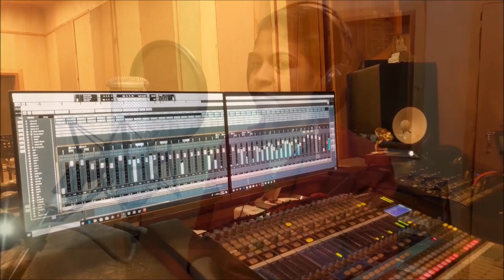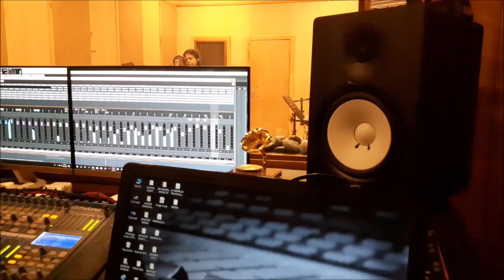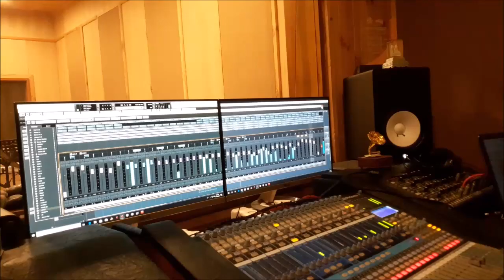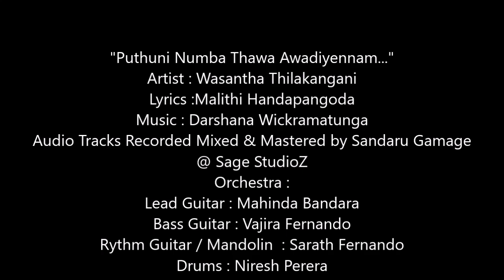Wasantha Thilakangani New Song -Puthuni Numba Thawa Awadiyennam(Music by Darshana Wickramatunga)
"Puthuni Numba Thawa Awadiyennam..."
Artist : Wasantha Thilakangani
Lyrics :Malithi Handapangoda
@ Sage StudioZ
Orchestra :
Lead Guitar : Mahinda Bandara
Bass Guitar : Vajira Fernando
Rythm Guitar : Sarath Fernando
Drums : Niresh Perera
Percussions : Gayanath Dahanayake / Priyakumudu Medawaththa
Key Boards : Tharindu Jayathilake / Pahan Sandeepa
Flute : Janaka Bogoda
Violins : D.D. Gunasena / Kalani Perera /Dilpahan Mallikarachchi
Sax : Vajira Rathnayake